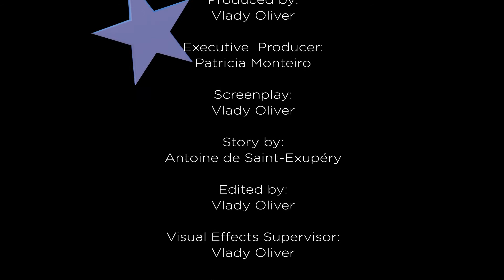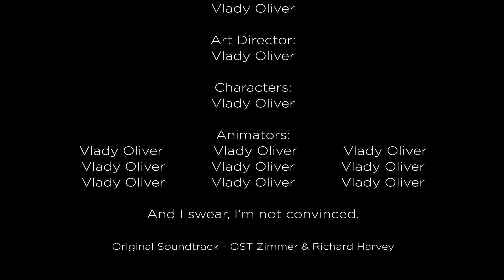LP Episode 001 voices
Amigos. Este é o primeiro resultado de quase seis meses de trabalho e aprendizado num sistema ainda em desenvolvimento. É só o animatic da nossa primeira produção. Falta Motion Capture, Facial Rig, texturização avançada, cabelo e as mãozinhas dos personagens ainda estão entrando nos seus corpinhos. Sabemos de tudo isso. É claro que as críticas serão muito bem vindas, pois elas fazem parte do nosso aprimoramento. Mais que isso; elas podem ajudar a gente encontrar juntos as soluções que buscamos. Aqui na WHAT, estamos todos aprendendo. Um brinde a Antoine de Saint-Exupéri !!!